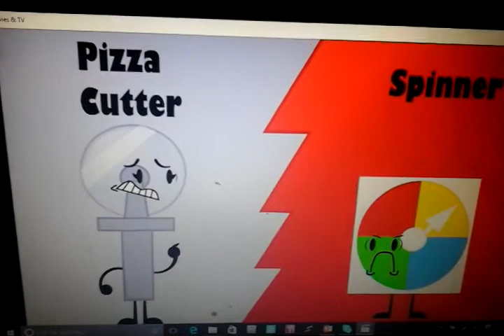Competition Of The Items intro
My Brand New Powerpoint Object Show